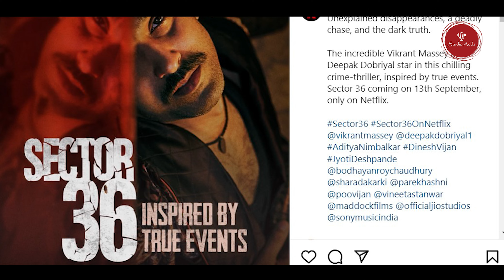Sector 36 Trailer Netflix | Vikrant Massey - Inspired By True Events | Release Date